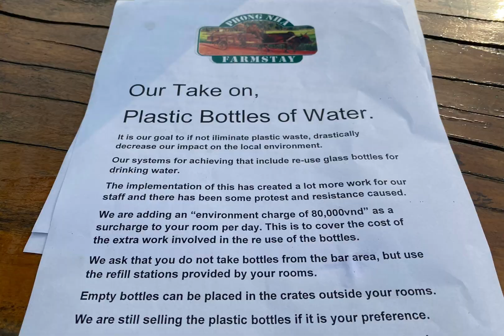Minimizing waste at Phong Nha Farmstay.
We are trying different methods to minimize waste at the Phong Nha Farmstay.
One approach we are trying is the re-use glass bottles for filtered water.